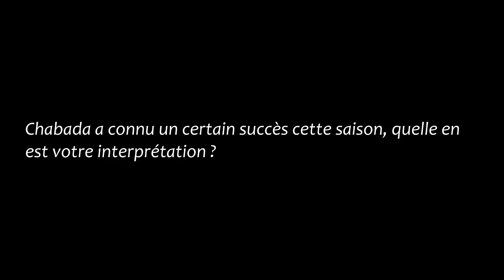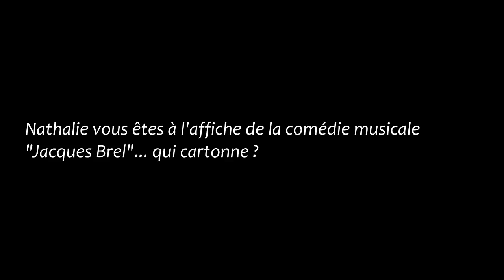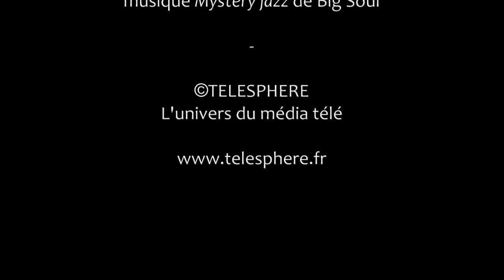TéléSphère - Chabada, quand chanson française rime avec succès!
Depuis deux saisons maintenant, Chabada, l'émission musicale dédiée à la chanson française, rythme les dimanches après-midi de France3 (à 17h). Daniela Lumbroso et son équipe composée de Jacques Pessis, Nathalie Lhermitte et Alexandra Baldeh, mettent à l'honneur la chanson française de ses gloires du passé aux nouveaux talents de demain..

Jacques Pessis, Nathalie Lhermitte et Alexandra Baldeh, se présentent et reviennent sur cette deuxième saison de Chabada.